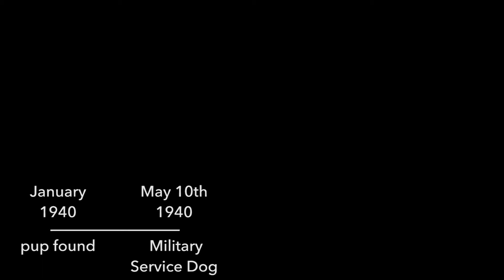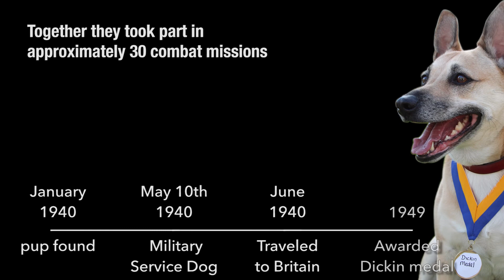Antis the Dog | Aviation In About A Minute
Sarah with The Flight Blog is back again to tell us about a war hero dog named Antis.